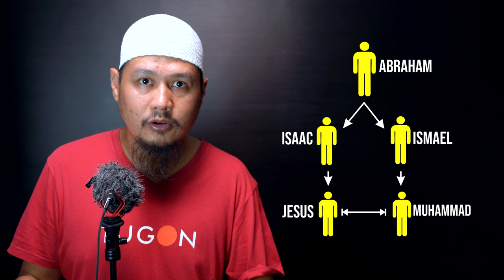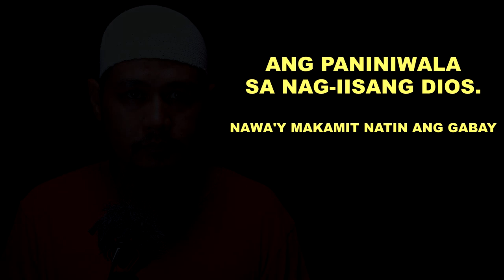10 Paniniwala ng Muslim hinggil kay Jesus.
10 Paniniwala ng Muslim hinggil kay Jesus.
Magandang paksa po ito para sa semana santa.
Tama po, kami ay naniniwala din kay Jesus, subalit may mga pagkakaiba lamang, Ang video na ito ay isang pagbabahagi lamang ng paniniwala at hindi naglalayon ng paninira ng pananampalataya.

Nawa'y tapusin niyo ang panonood sa video at paki share narin po. maraming salamat, suma inyo nawa ang kapayapaan.